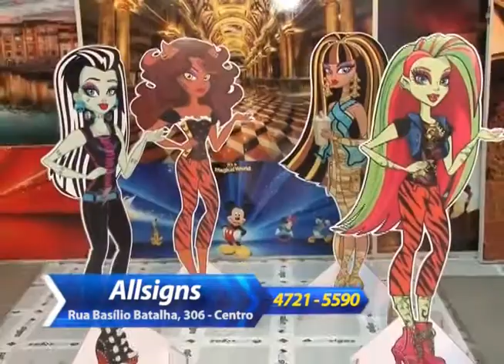Allsigns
Cenários, Placas, Painéis, faixas